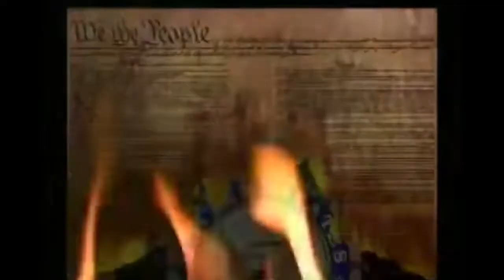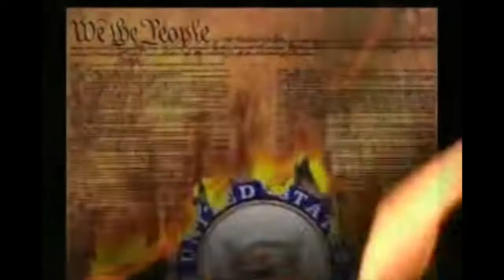Rap/Hip-Hop Song about Native Americans Indigenous People Mexicans 2017 (Official Video)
Demise - Indigenous Days from the brand new EP. Produced by Wicked Sick Productions. Recorded at District Recording Studios.